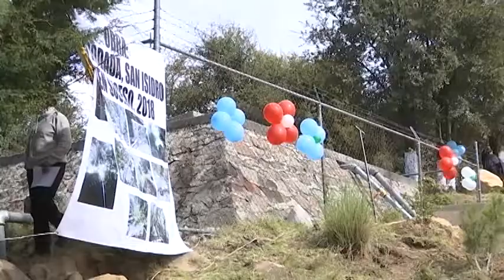Garantizan abasto de agua para 12 mil habitantes de San Isidro Buensuceso